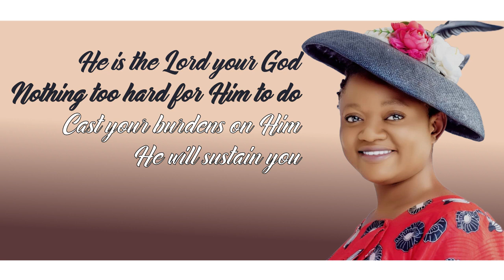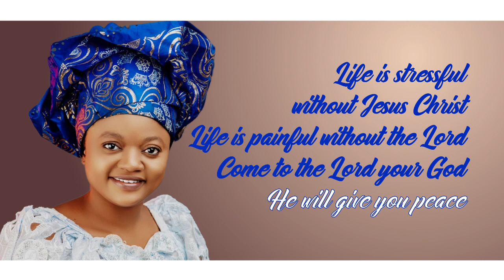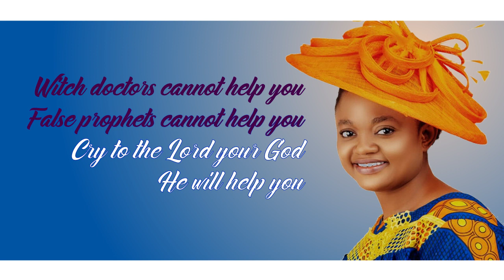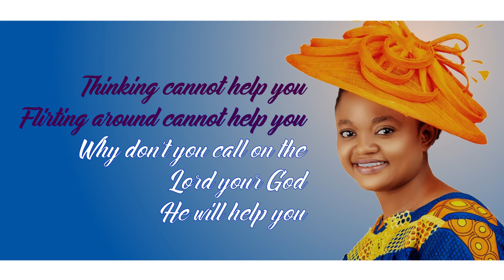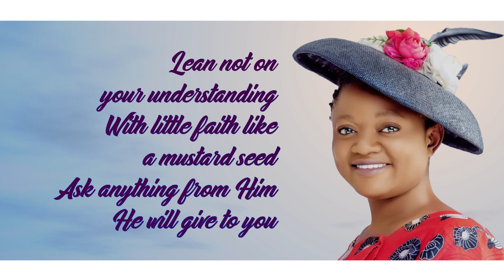COME TO THE LORD YOUR GOD by Sister Shantal Egbe {Official Lyric Video}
In this beautiful piece of Christian music, sister Shantal Egbe delivers an inspiring message of hope, reassuring the listener that true fulfilment, peace and help is available to all who will call on the Lord Jesus Christ.